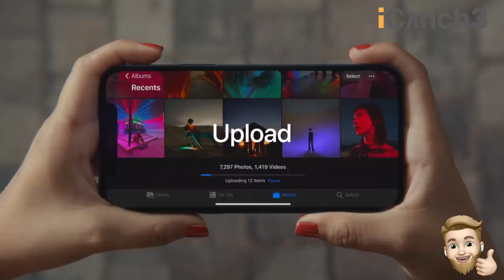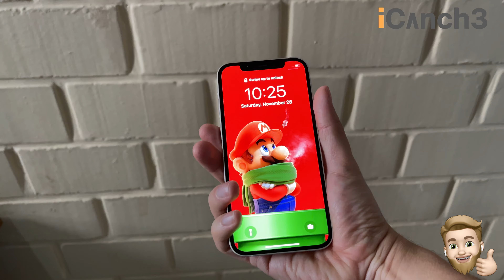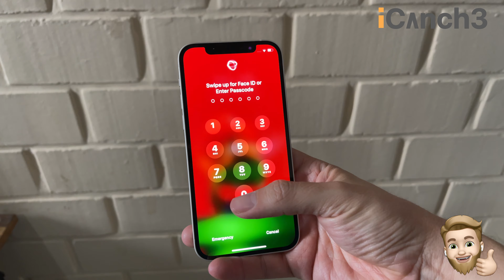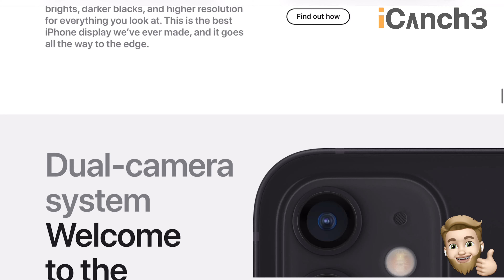iPhone 12: Un iPhone sin compromisos [Español]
Hace unas semanas hice mi review del iPhone 12 Pro Max y a pesar de que me gusto mucho el teléfono mencione que no era el teléfono para todos, en este canal he recomendado el iPhone 11 y el XR sin embargo se han sentido como que se comprometen en varias cosas en especial con la pantalla. Este año el 12, el modelo base se siente como un modelo completo por un buen precio.